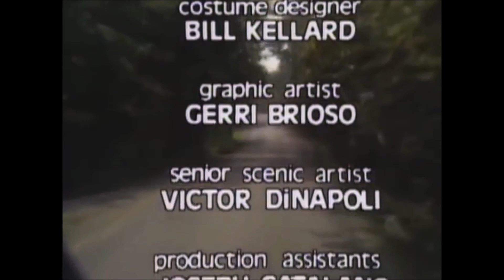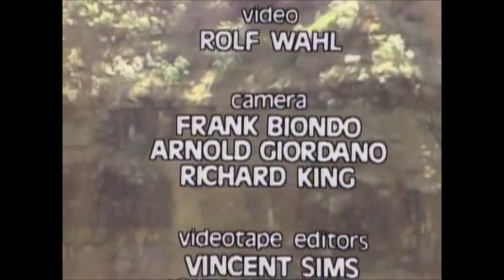Fan-Made Sesame Street CTW Ending (My Version) #23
Inspired by AJ Lyles

In this one, Mr. Bean and Sam the Eagle announce the sponsors, followed by Shane DeTorre and Goo holding the Sesame Street sign, and Paulina, Emily Leighton and Wendy Thompson holding the CTW sign